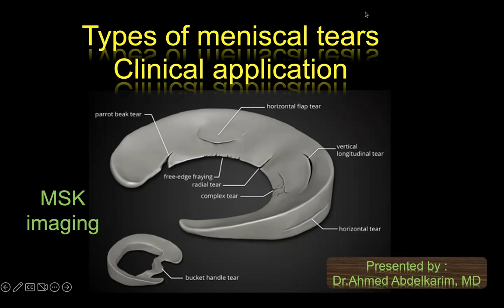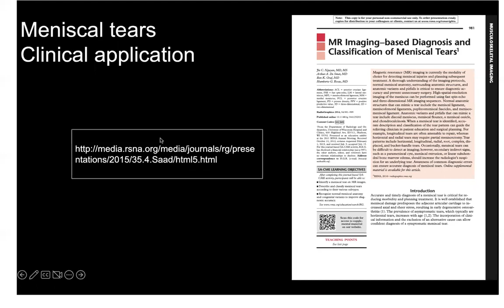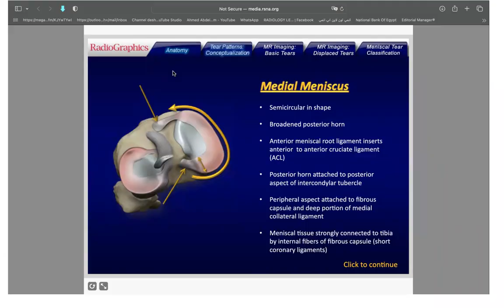Types of meniscal tears (cases)